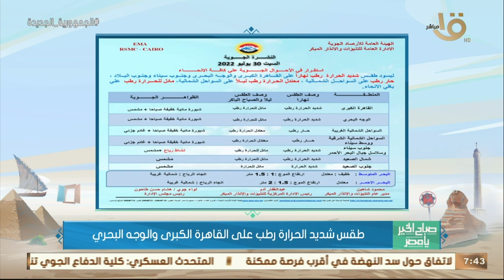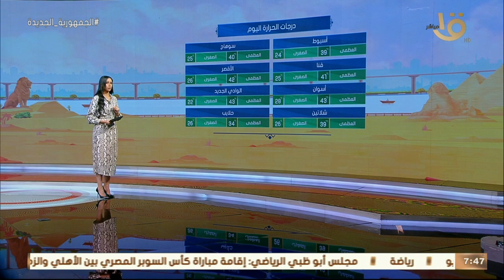صباح الخير يا مصر| الأرصاد:طقس شديد الحرارة وارتفاع نسب الرطوبة..وبيان بدرجات الحرارة المتوقعة اليوم